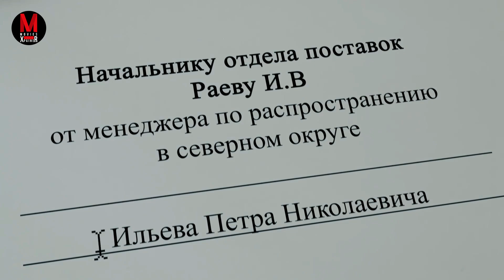The Real Evidence Laptop Movie Explained In Hindi | Drama Sci-Fi Short Film Summarized हिन्दी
There is a mysterious mouse cursor that can edit anything in real life: scaling, moving, copy pasting, cutting and resizing.

You are welcome to Movies XpaineR, a channel aimed at assisting you in better understanding movies and saving you from lengthy or even dull ones. We edit the video very carefully to help you understand our explanation better.